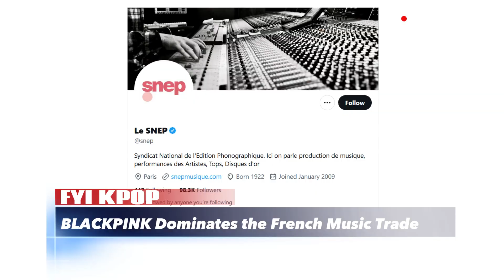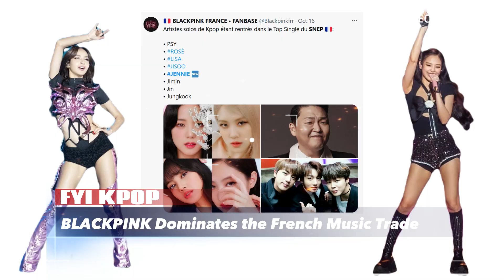All Blackpink Members Win Solo Positions on the French Charts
This success makes Blackpink the only group in history able to enter all its members into the French SNEP singles chart as soloists.